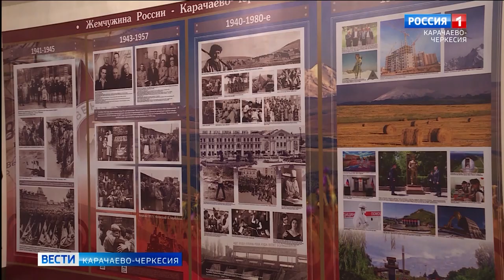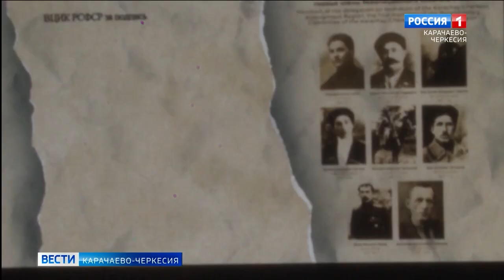В Черкесске прошло вручение государственных наград жителям республики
Одно из ключевых мероприятий прошло в стенах Дома культуры Черкесска - торжественная церемония вручения государственных наград жителям республики, внесшим значительный вклад в историю региона, праздничный концерт, приуроченный к этому событию и не только